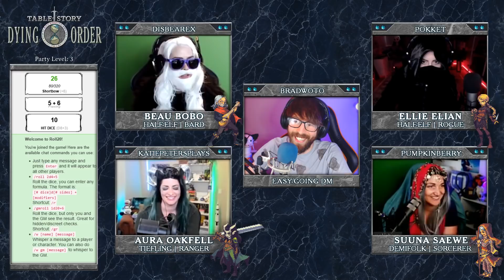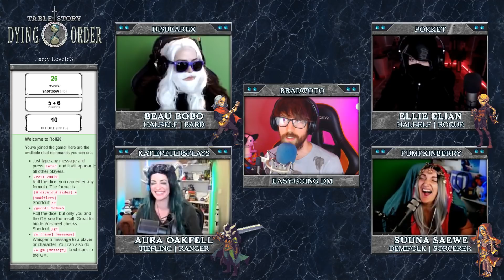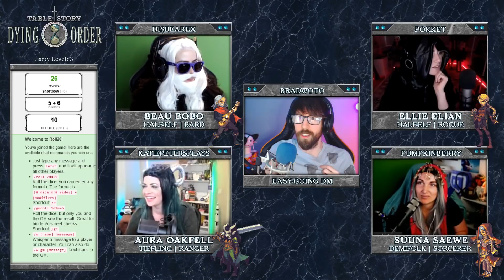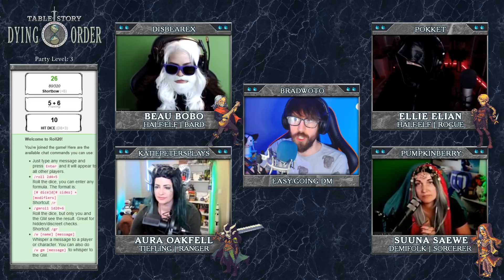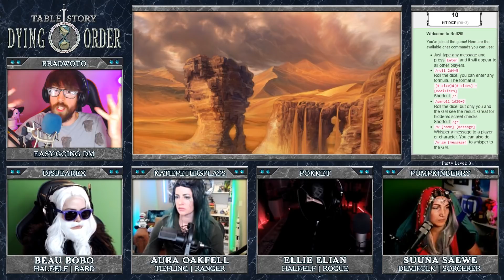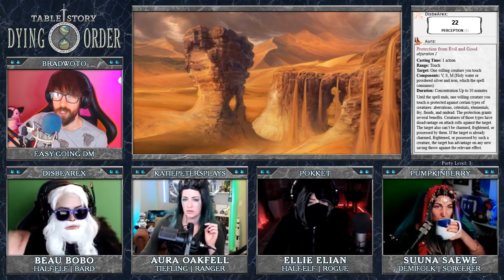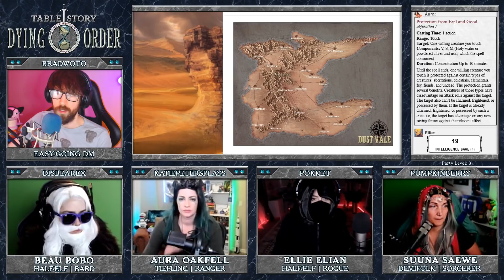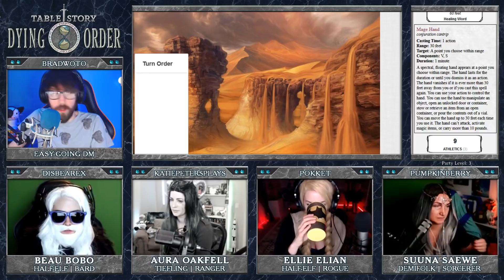Dying Order | Ep. 2 | Welcome to Dust Vale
The four chosen warriors arrive at their first destination, the scorching desert of Dust Vale, and it quickly becomes apparent just how dangerous this journey might be...

Rate this podcast on Apple!